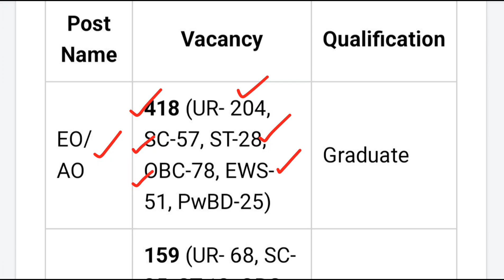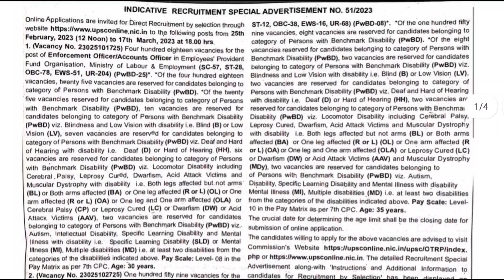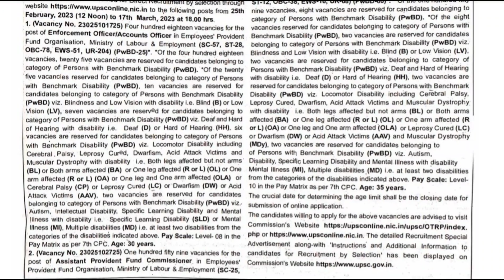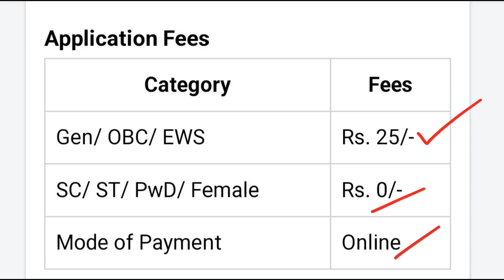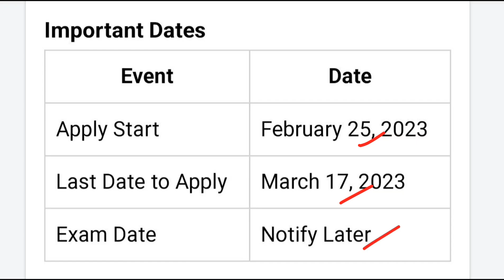PF ఆఫీసులో 577 పోస్టులకు నోటిఫికేషన్ || Latest Jobs In Telugu| UPSC EPFO 2023 Notification 2023